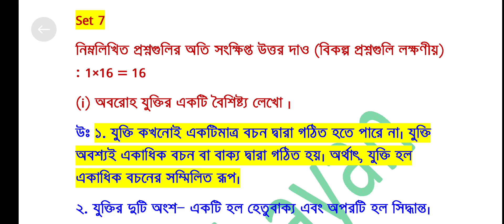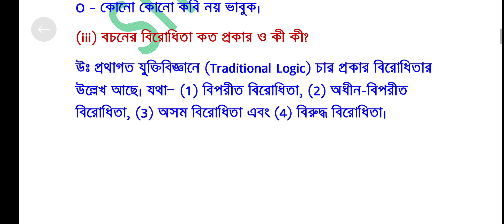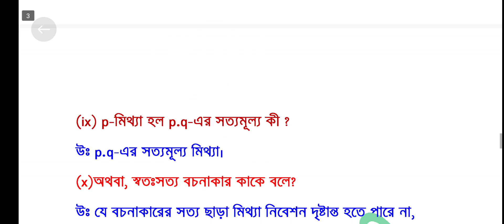Class 12 wbta 2023 Philosophy solve|set 7 | HS 2023 wbta philosophy